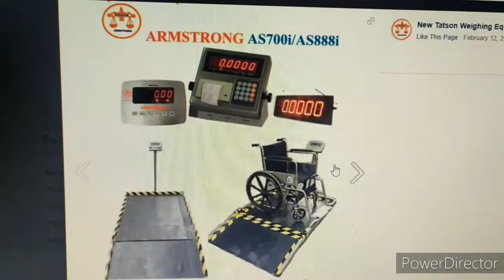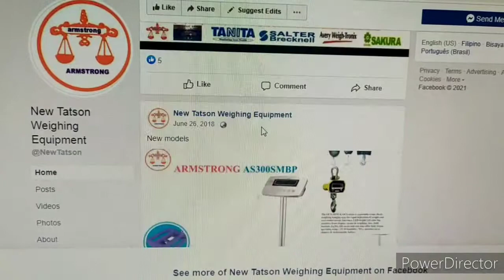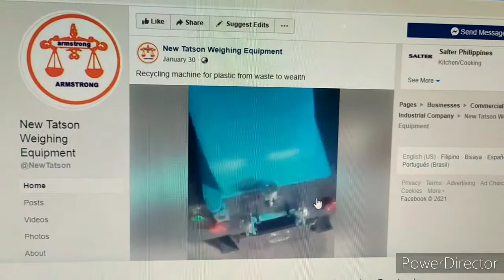Caster Wheel / Weighing Scale Supplier